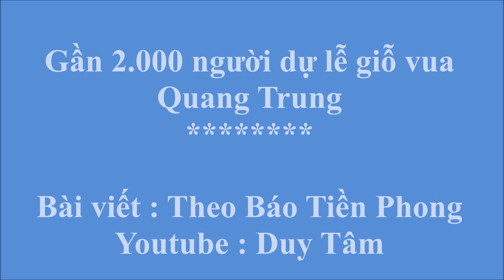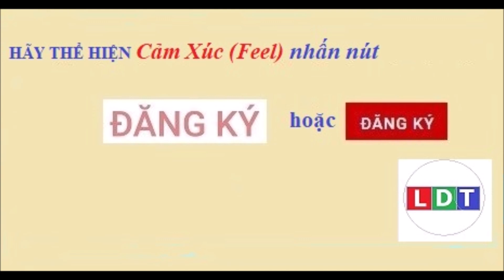Gần 2 000 người dự lễ giỗ vua Quang Trung